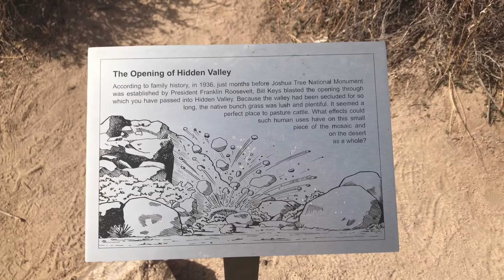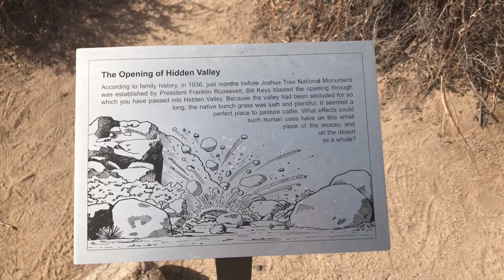My boyfriend went to jail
Did I do the clickbait right? This is our day trip to Joshua Tree and Pioneertown. No, idk why some transitions are just black screens when uploaded. I don’t have enough patience to figure out why & try to re-upload.